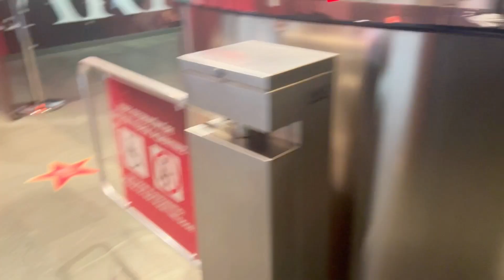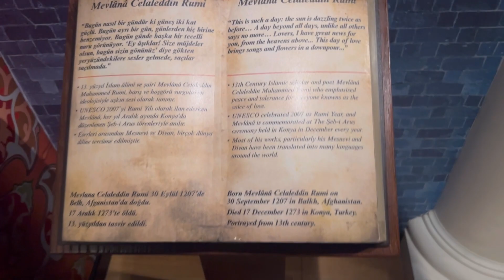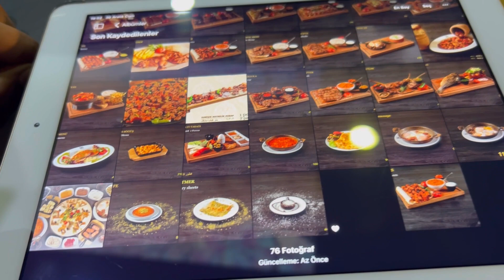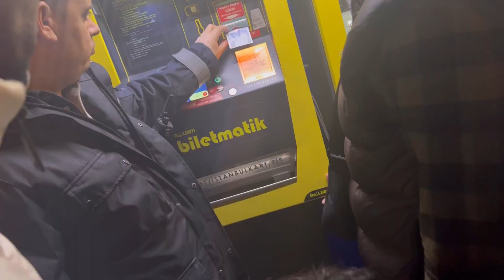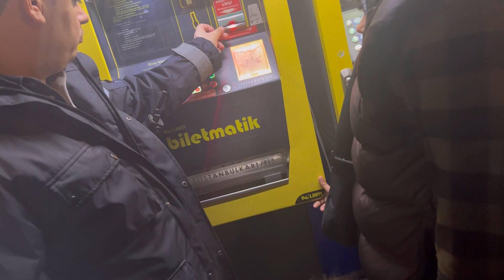Turkey tour|| Let's Explore Turkey|| Daily Vlog || Mast Malang Vlogs